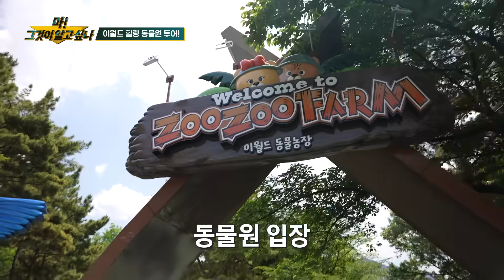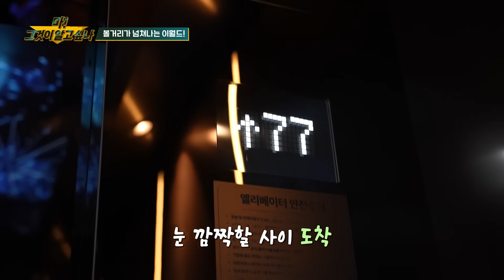(3대문화권) 대구에 가면 이월드도 있고! 83타워도 있고! | 마! 그것이 알고싶나 | 말이야와 친구들의 대구 어드벤처 2편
띵동! 말이야와 친구들과 함께하는
대구 어드벤처 투어 영상 2편이 도착했습니다! 💌

대구 이월드 동물원에서 힐링하고
익사이팅 놀이기구도 타보자~! 🏃‍♂️🏃‍♀️

다양한 미션 수행으로 얻은 만보기 수와 함께
만보기 수 최종 꼴찌로 벌칙을 수행할 사람은?!

마! 그것이 알고싶나 시리즈의 마지막을
재미있게 마무리한 말이야 친구들의 이번 영상!